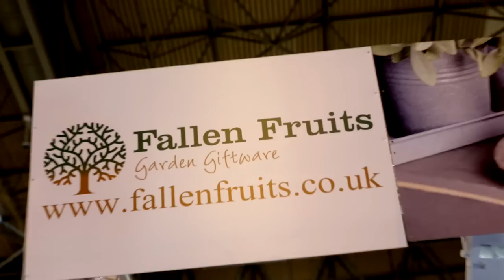Opening day at Glee 2013 - the UK's largest garden trade show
View the highlights of the opening day at Glee 2013. Glee is your primary destination for new garden products, garden centre tips and more!